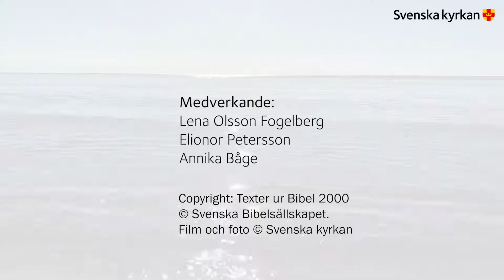Toner under helgen 12-13 juni 2021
Välkomna till S:t Elavi kapell på norra Öland inför den andra söndagen efter trefaldighet. Dagens tema är "Kallelsen till Guds rike".

Vi firar andakt tillsammans med prästen Lena Olsson Fogelberg och sångare/ musiker Annika Båge och Elionor Petersson.